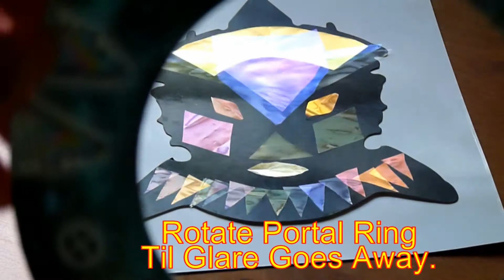Darkness and Light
Optical Art with funny black glossy card board shapes using cellophane, light, and polarizing film,